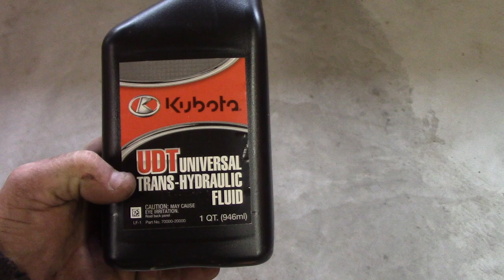Kubota RTV 900 CV Axle Replacement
How to replace CV axles on the front of a Kubota RTV 900.